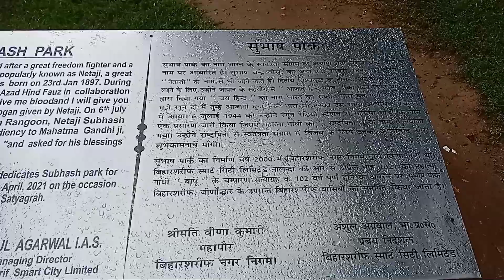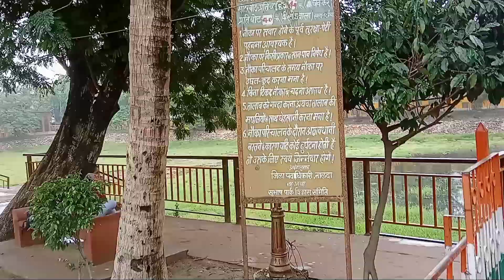Subhash Park biharsharif । सुभाष पार्क बिहार शरीफ।। नालंदा 2023। New Vlogs ।।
Subhash Park biharsharif । सुभाष पार्क बिहार शरीफ।। नालंदा 2023। New Vlogs ।। subhashpark park biharsharifpark vlogs nalanda biharvlogs newupdate faimly_vlog brandjpvlogs.